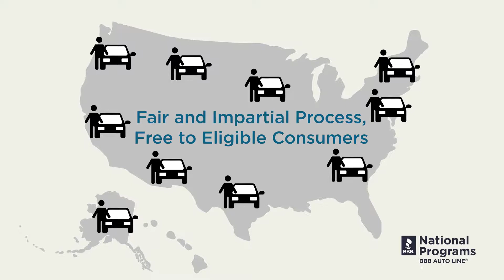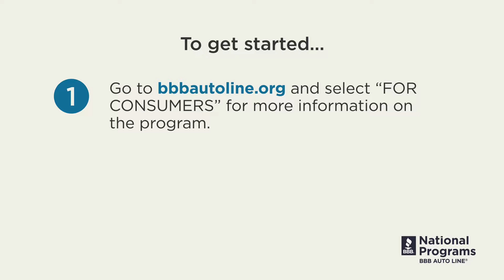BBB AUTO LINE: Resolving Vehicle Warranty and Lemon Law Disputes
Learn how BBB AUTO LINE helps consumers and businesses resolve lemon law, vehicle warranty, and class action disputes

At BBB AUTO LINE, we help you settle your vehicle warranty dispute without the need for an attorney. This dispute resolution program is free of charge to the vehicle owners of participating manufacturers. We offer both mediation and arbitration services to resolve automotive warranty, lemon law, class action, and other manufacturer disputes.